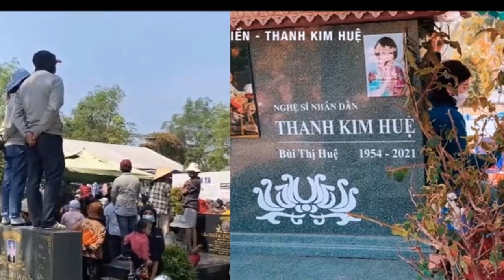Phần Mộ NSƯT Thanh Kim Huệ Bị Giẫm Đạp Gây Hư Hại